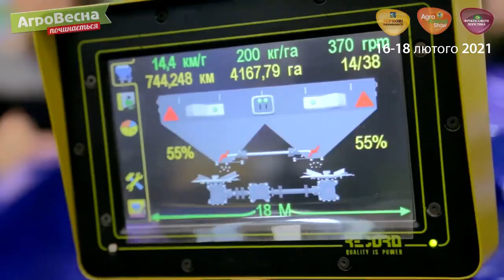АгроВесна 2021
Починайте аграрний сезон разом з АгроВесна 2021 на виставках: Зернові технології 2021
Дата: 16 - 18 лютого 2021
Місце зустрічі: Міжнародний Виставковий Центр, м. Київ, Броварський проспект, 15, метро Лівобережна